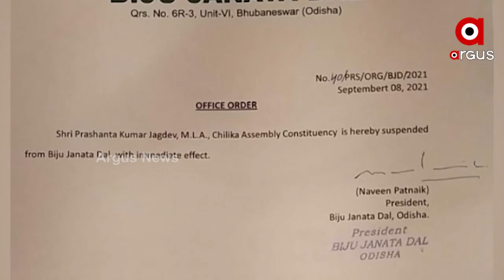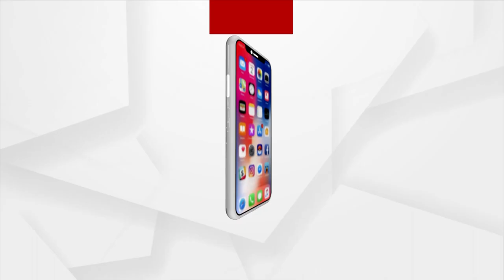ପ୍ରଶାନ୍ତ ଜଗଦେବଙ୍କୁ ଦଳରୁ ନିଲମ୍ବନ ଥିଲା ନାଟକ !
ପ୍ରଶାନ୍ତ ଜଗଦେବଙ୍କୁ ଦଳରୁ ନିଲମ୍ବନ ଥିଲା ନାଟକ ! ନିଲମ୍ବନ ପରେ ବି ବିଜେଡି ରାଜ୍ୟ କାର୍ଯ୍ୟାଳୟରେ ଉପସ୍ଥିତ ରହି ମିଶ୍ରଣ ପର୍ବ କରାଇଛନ୍ତି  ପ୍ରଶାନ୍ତ ଜଗଦେଵ  । ଖୋଦ ଦଳର ସୁପ୍ରିମୋଙ୍କ ଦସ୍ତଖତରେ ନିଲମ୍ବିତ ହୋଇଥିଲା ପ୍ରଶାନ୍ତ। ତେବେ ନିଲମ୍ବନ ଉଠି ନ ଥିଲେ ବି  ବିଜେଡିର ବିଭିନ୍ନ କାର୍ଯ୍ୟକ୍ରମରେ ପ୍ରଶାନ୍ତଙ୍କ ଯୋଗଦାନ ଏବେ ନିଲମ୍ବନ ମୁଖ୍ୟମନ୍ତ୍ରୀଙ୍କ ନିର୍ଦ୍ଦେଶ ପ୍ରତି ପ୍ରଶ୍ନ ଚିହ୍ନ ଲଗାଇଛି ।